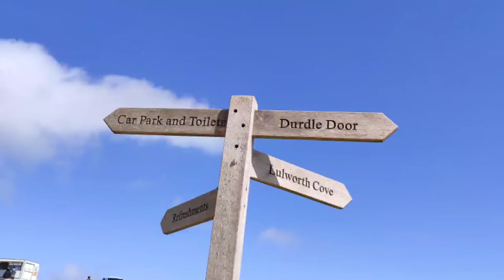How to visit Durdle Door,Lulworth Cove and Waymouth beach from London By Train || Dorset Vlog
Hello,
Last week we went to most popular beach in the UK "Durdle Door".
It is very busy in summer's weekend so we planned to go in weekdays by train,it was very budget friendly  trip and you can explore the whole durdle door and near by places like Lulworth Cove,it is very near to durdle door beach so if you have enough time then definitely go to that cove.
for Train ticket discount you can by rail card from national rail website.